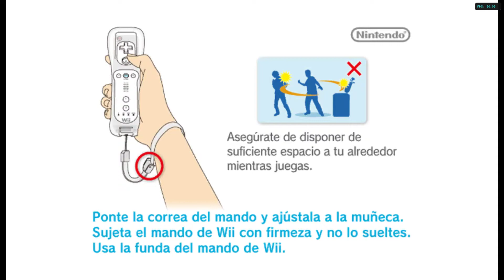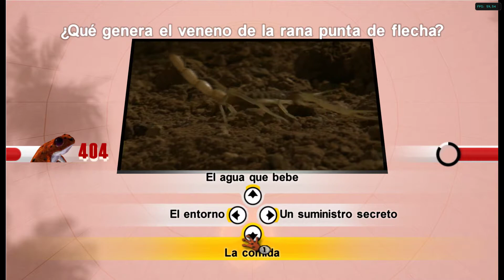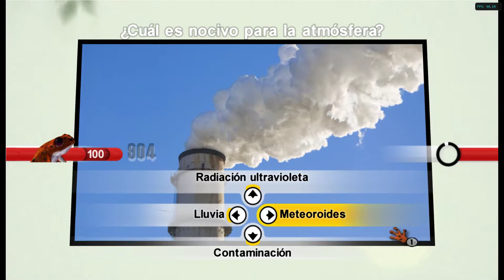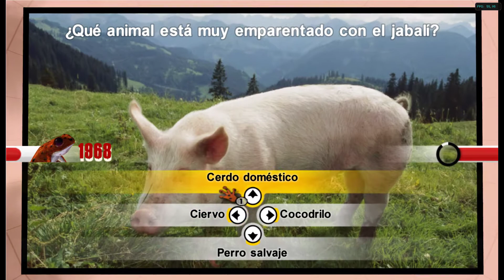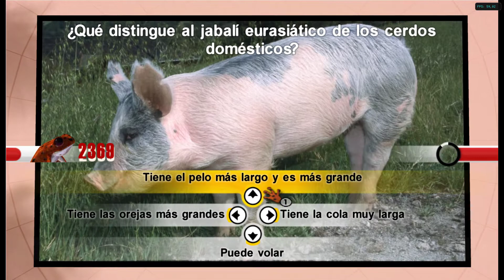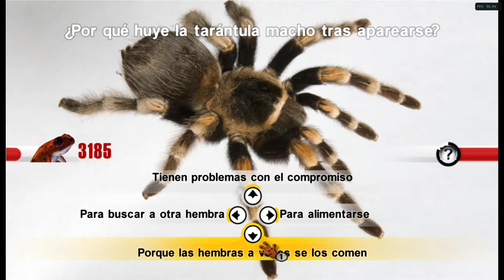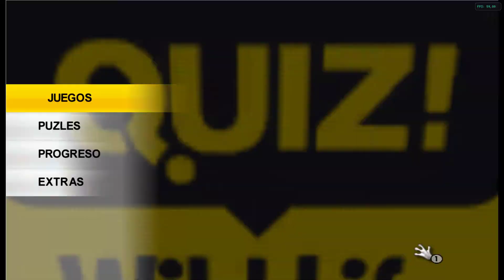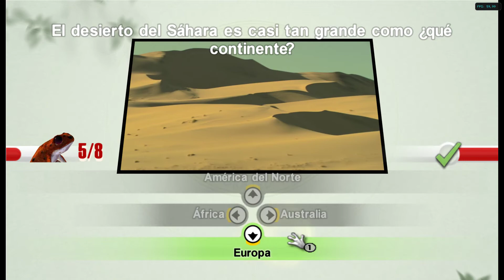NatGeo Quiz! Wild Life (Español) de Nintendo Wii con emulador Dolphin. Gameplay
Juego tipo concurso sobre el mundo natural y el mundo animal, que surge de la colaboración de Black Bean con la National Geographic Society. El juego opta por un estilo desenfadado y con buen humor en el que todos puedan aprender, compuesto por 5.000 preguntas, 90 minutos de vídeo de alta definición y alrededor de 2000 imágenes.